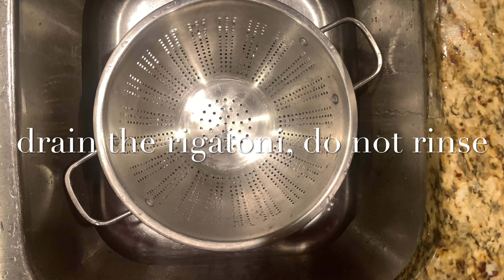Creamy Chicken and Mushroom Rigatoni Pasta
Creamy Chicken and Mushroom Rigatoni Pasta Recipe

Chicken

1 lb chicken tenderloins
1 tsp seasoning salt
1/2 tsp garlic salt with parsley
1 tsp cajun seasoning
3/4 tsp parsley flakes
1/2 tsp black pepper
1 tsp italian seasoning
1 tsp basil
1/2 tsp garlic powder
1/2 tsp crushed red pepper
3/4 tsp paprika
2 tbls olive oil

Pasta

1 lb box rigatoni
olive oil
salt
boiling water

Onions and Creamy Sauce

1 medium onion chopped
2 tbls butter
2 tbls olive oil
1 tsp sugar
1/2 tsp salt
2 cloves garlic, chopped
1 tbls basil
1 tbls parsley
8 oz mushrooms
1 tbls butter
3/4 cup sherry cooking wine
2 cups heavy cream divided
1 bag (6 oz) parmesan cheese

Directions:
Mix together all seasonings and Chicken.
Set heat to medium, add chicken to pot turning every 2 minutes untill fully cooked.
Set the chicken aside to rest and develop juices.
Chop the onion into small pieces.
In the same pot at 2 tbls of butter and 2 tbls olive.
Add the onion, sugar, and salt.
Cook for about 15 minutes untill caramelized.
Meanwhile, chop the chicken into bite sized pieces.
Once the onions are fully cooked, add the garlic, basil, parsley, butter, and mushrooms.
After about 3 minutes, add the sherry.
Now, cook the rigatoni  according to box directions.
Once the wine reduces, add 1 cup of heavy cream. Mix until slightly bubbling.
Drain the rigatoni, do not rinse! This helps keep the necessary starch to better the sauce.
Add the chicken, parmesan, and leftover heavy cream .
Add rigatoni, and fold lightly.
Garnish with basil, parsley, and italian seasoning. Add freshly cracked black pepper.
Voilà!
Serve and enjoy immediately:))